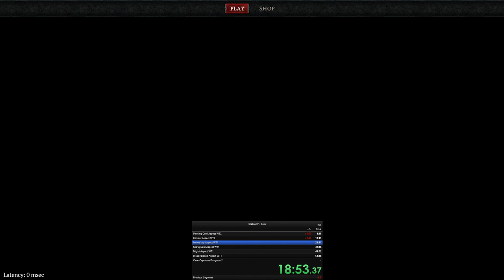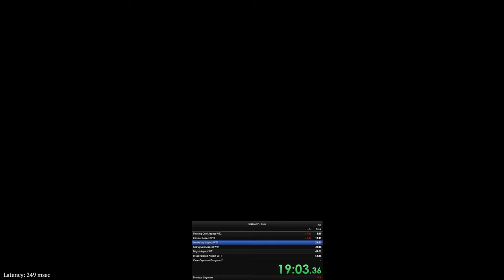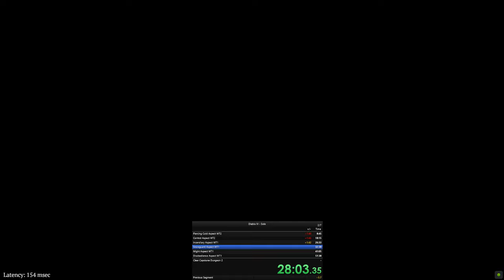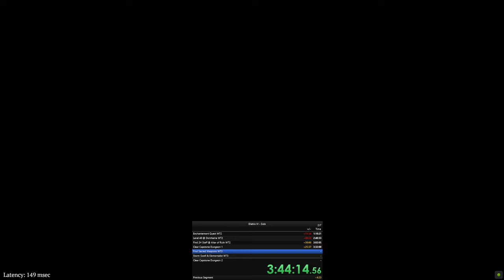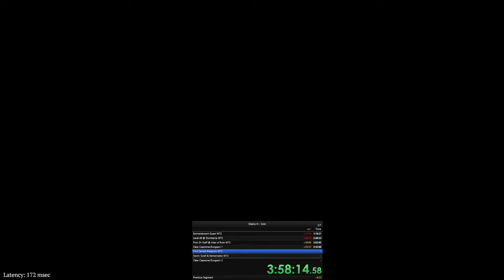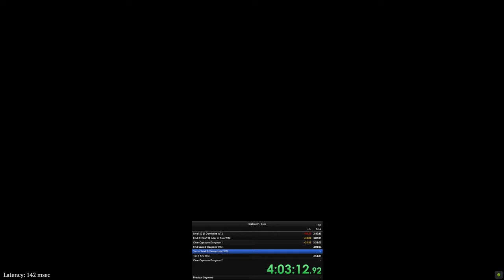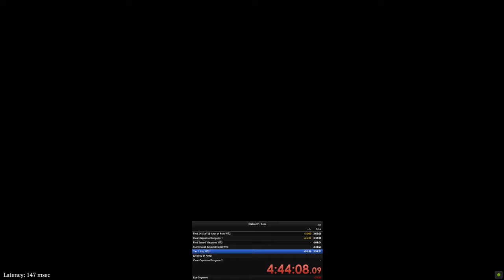Season 2 Sorcerer Speed Leveling Run: from level 1 to first WT3 Nightmare Dungeon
I've put up the best leveling route for sorcs to rush WT3 ASAP! This leveling route is insane! You'll enter World Tier 3 in 3h30, and first Nightmare Dungeon in less than 5 hours!

This run simulates season start taking into account gold, mats, herbs, etc. I only used what I looted during the run. I farmed all the needed aspects, none of the seasonal blessings were used.

This is as close as it can be from season 2 leveling in Diablo 4.

The complete video guide about this leveling route can be found here
English: PLACEHOLDER